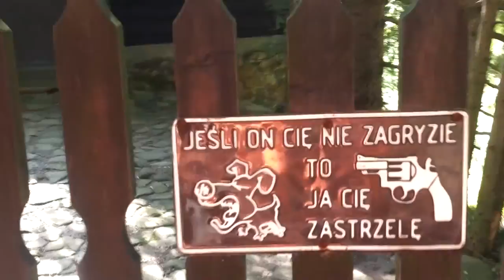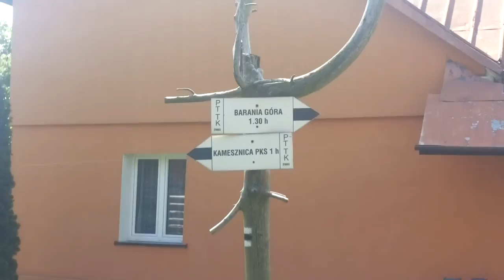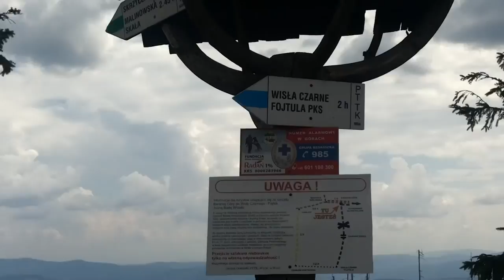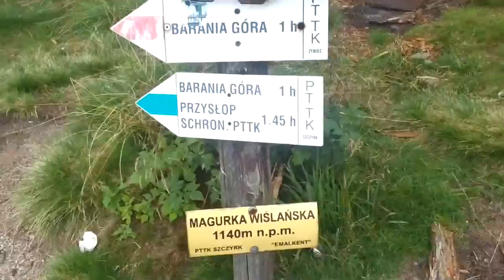Węgierska Górka - Fajkówka - Barania Góra - Magurka Radziechowska - Węgierska Górka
Trasa: Węgierska Górka - Fajkówka - Barania Góra - Magurka Wiślańska - Magurka Radziechowska - Węgierska Górka